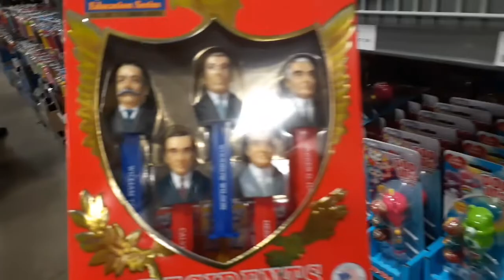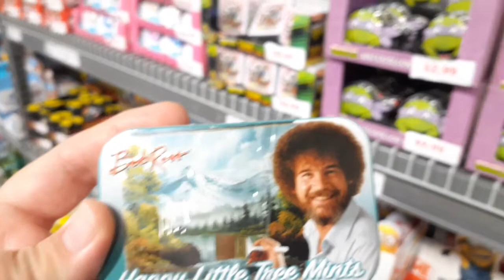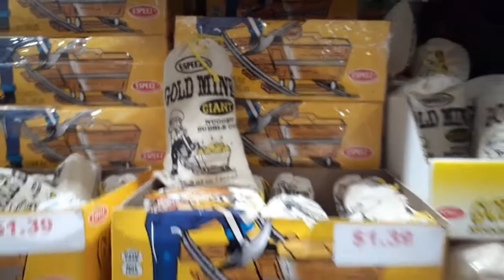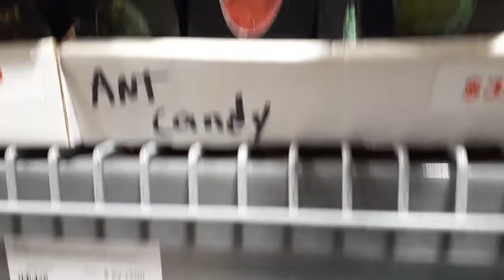Vlogmas 8, Huge candy store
The Steve and Nina show
Ontario,  Ohio
44862